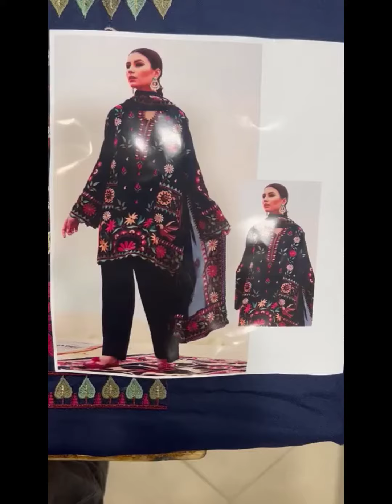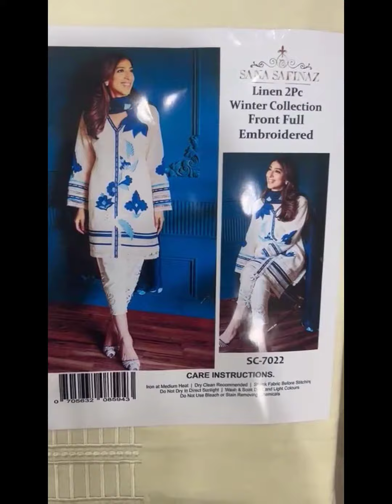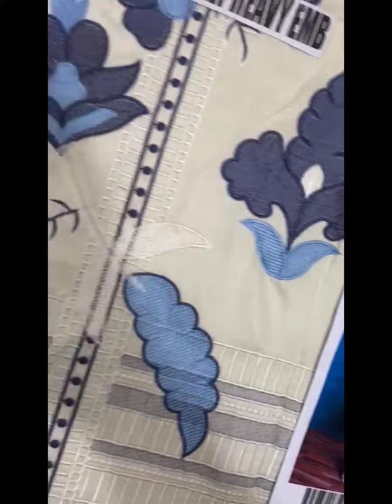Fancy Collection and Winter collection 2022